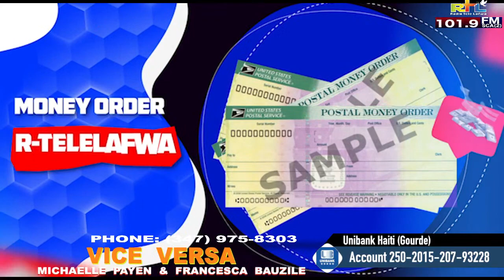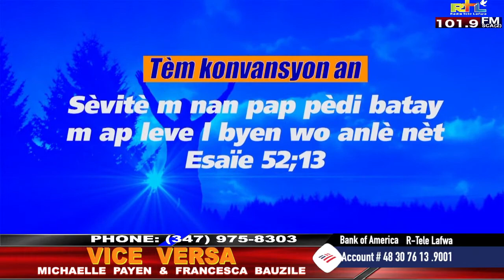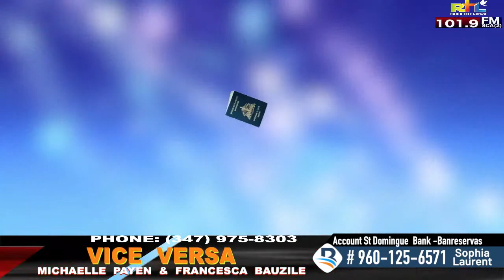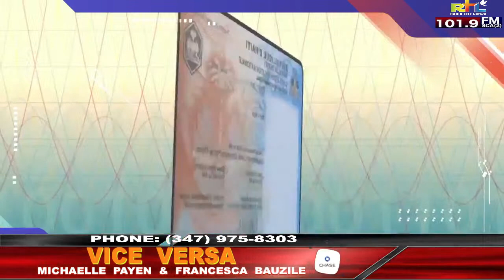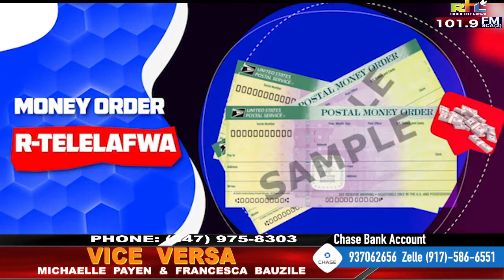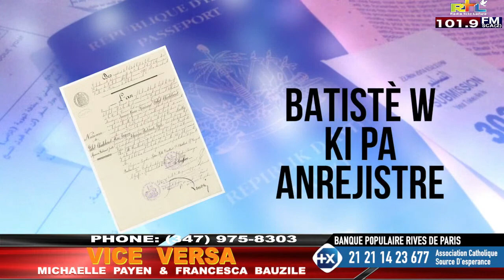VICE VERSA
RADIO TELE LAFWA
PRESENTS: VICE  VERSA
AVEC: MICHAELLE  PAYEN  /  FRANCESCA  BAUZILE                                                                                                                                                                                                                                                                                                                                                                                                                                                                                                                                                                                                                                                                                                                                                                                                                                                                                                                                                                                                                                                                                                                                                                                                                                                                                                                                                                                                                                                                                                                                                                                                                                                                                                                                                                                                                                                                                                                                                                                                                                                                                                                                                                                                                                                                                                                                                                                                                                                                                                                                                                                                                                                                                                                                                                                                                                                                                        I  DON’T OWN  ANY   COPYRIGHT  TO  THESE  SONGS
AUDIO  NOW  ( 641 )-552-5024**- T MOBIL - 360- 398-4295